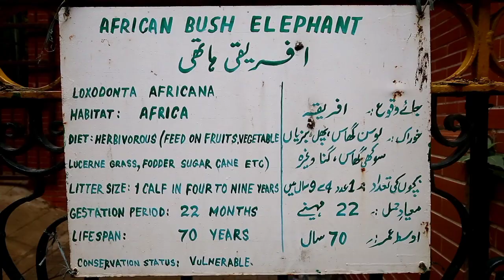DENTAL SURGERY | ELEPHANT | KARACHI ZOO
Veterinarians from the global animal welfare organization Four Paws prepare to conduct dental surgery on an elephant at a zoo, in Karachi, Pakistan, Wednesday, Aug. 17, 2022. The veterinarians began a series of surgeries on a pair of elephants. During a previous visit last year, vets from Four Paws examined four elephants in Karachi and determined that one of the animals needs a “complicated” surgery to remove a damaged and infected tusk. A second elephant has dental problems and a medical issue with a foot, the vets said at the time.

KARACHI | ZOO | DENTAL | PROBLEM | TEETH | MADHUBALA |  FOURPAWS | DOCTORS | NEWS | LOCAL |